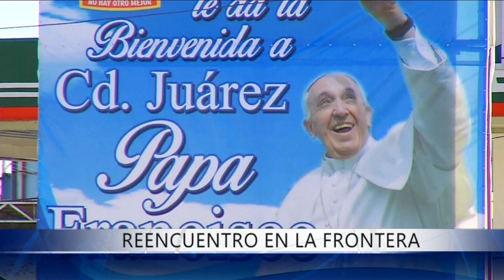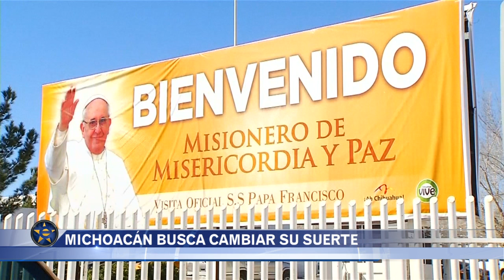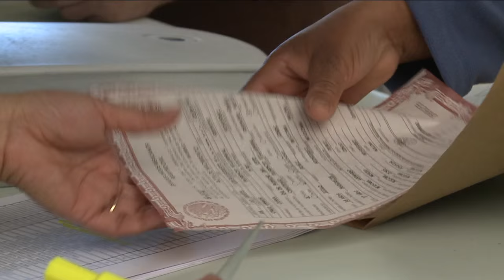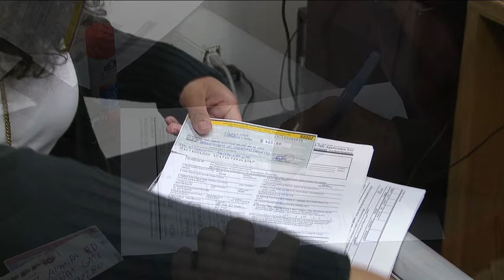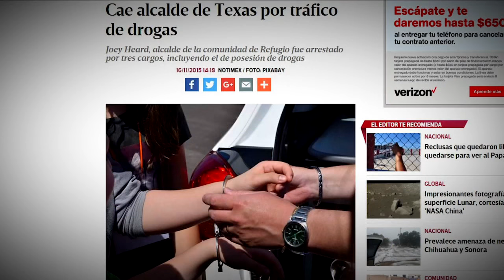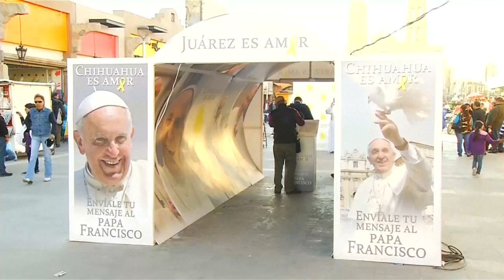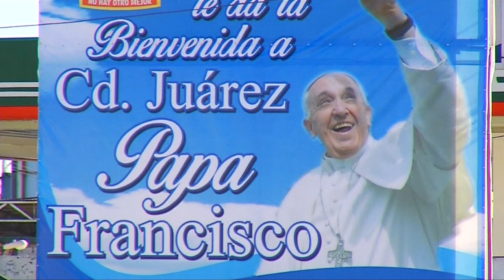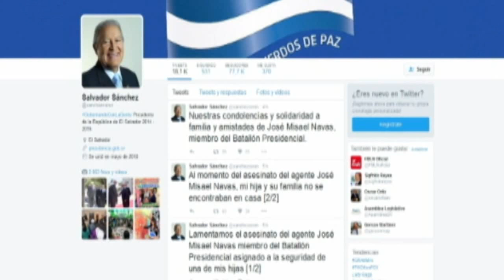Noticiero Estrella TV con Adriana Ruggiero 02 16 2016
El Papa Francisco urge combatir la corrupción y la violencia en Morelia, Michoacá, además, un hombre de California está tras las rejas acusado de estafar a cientos de inmigrantes, conozca lo que les prometía y cómo los engañaba.
Ésto y más en su Noticiero Estrella TV con Ruggiero.